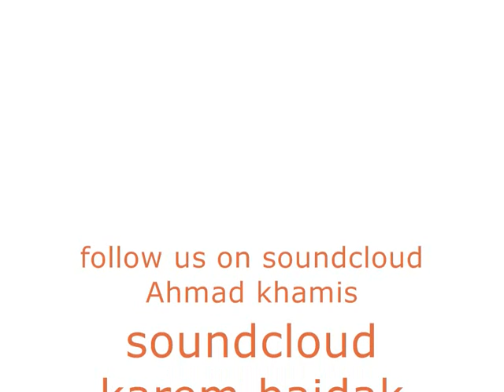احمد خميس essma w nassib ahmed khamis ahmad khamis 0001 جديد 2015 قسمة و نصيب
Lrics vocal and composer : ahmad khamis
muzicand muzic arranger : karem baidak
vocal recorder hesham zaiton
el alfia Studio .
baidak for music production copyrights
جميع حقوق الملكية الفكرية محفوظة